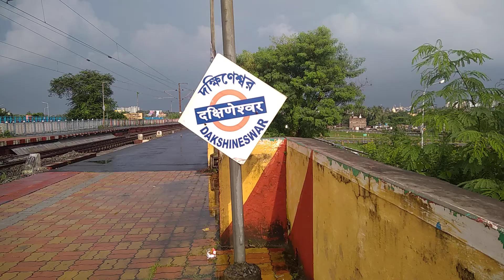kolkata metro arriving final destination dakshineswar west bengal